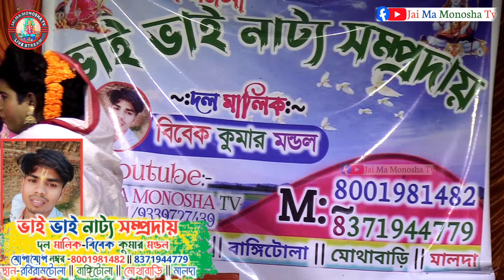ছয় ঘাটে বেহুলার বিলাপ || Bilap || Nimtur Ma Monosha Gan ||@JAI_MA_MONOSHA_TV ||মা মনসা গান